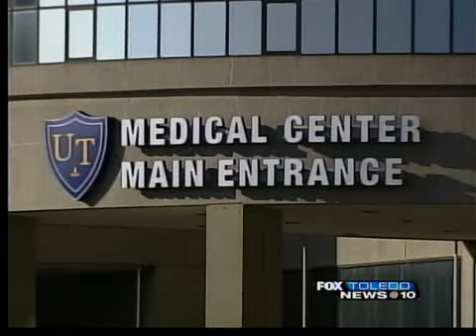UTMC/Union reach deal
UTMC and a union reach deal